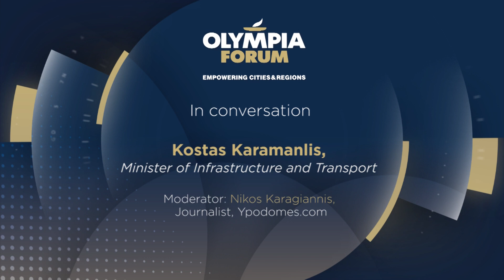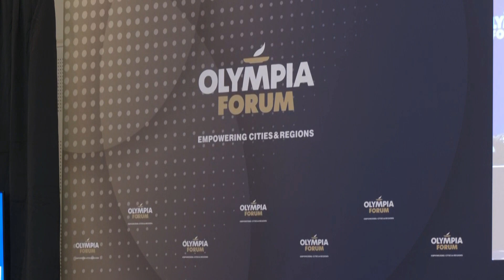Olympia Forum III: Kostas Karamanlis | Κώστας Καραμανλής